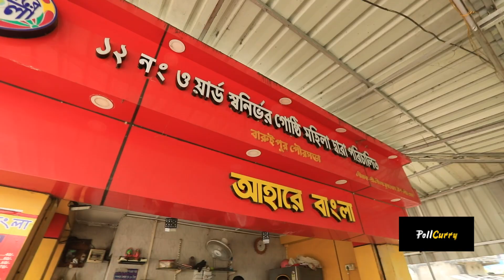Momos And Adda | Watch Saayoni Ghosh And Kunal Make Momos Together In Kolkata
In this sneak peak into Episode 4 of NDTVPollCurry with Kunal Vijayakar, Saayoni Ghosh takes Kunal to one of her favourite eateries, Aahaar-e-Bangla (roughly translates to ‘where Bengal eats’) where they make momos together and enjoy them together while they ‘maaro adda’. The eatery is an all-female run kitchen serving delicious and reasonable food to the people of Kolkata and Saayoni often frequents this place. Watch to find out who made the best momo of them all.

NDTV Food is India's #1 Destination for all things food. With over 10k recipes, kitchen tips, restaurant reviews and food guides, there's something there for anyone even remotely interested in food, cooking or eating out.

NDTV Food is a subsidiary of India's leading news website, NDTV.com.